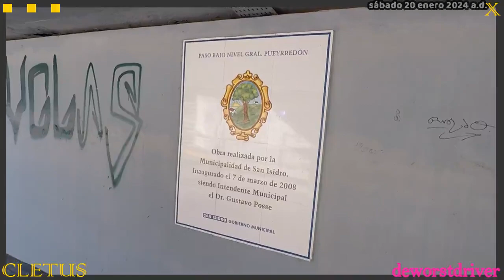Mrtnz.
Parlanchín sin fundamento, capacidad ni talento.